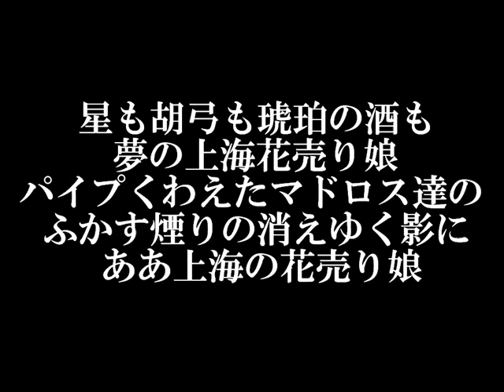上海花売り娘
作詞：川俣栄一　　作曲：上原げんと
歌：岡晴夫